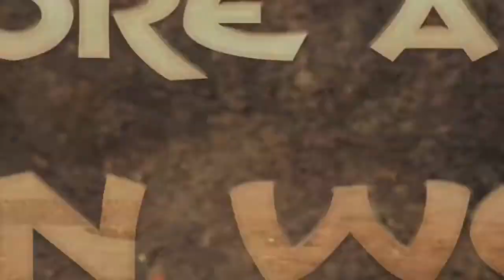CONAN EXILES New Trailer 2018 PS4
Empieza con las manos vacías y forja el legado de tu clan, construyendo desde pequeños hogares a fortalezas gigantescas y ciudades enteras. Libra batallas utilizando espadas, arcos, armas de asedio e incluso asume el control de los avatares gigantes de los dioses y devasta las ciudades de tus enemigos un mundo enorme y sin límites lleno de desafíos y oportunidades. Caza animales para obtener recursos, mata a monstruos para conseguir tesoros y adéntrate en las profundidades de la tierra para descubrir los secretos de antiguas civilizaciones.